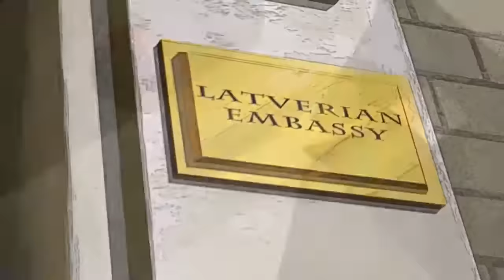ULTIMATE SPIDER-MAN in Hindi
ultimate Spider-Man